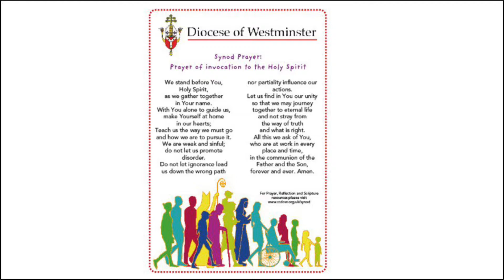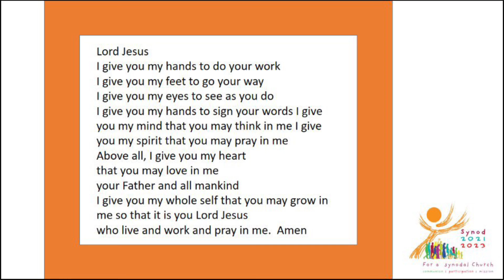Bible Study - November 2021